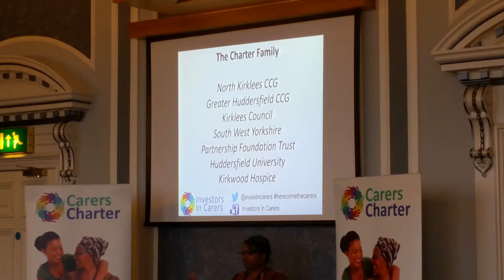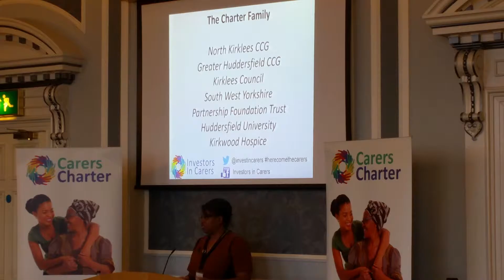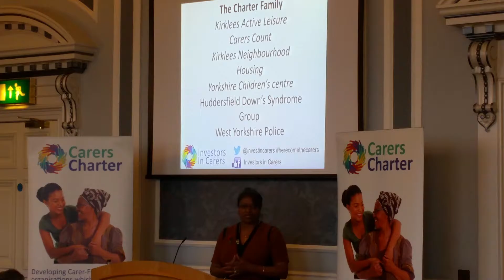Portia Roberts-Popham, Investors in Carers, at Carers Charter Launch